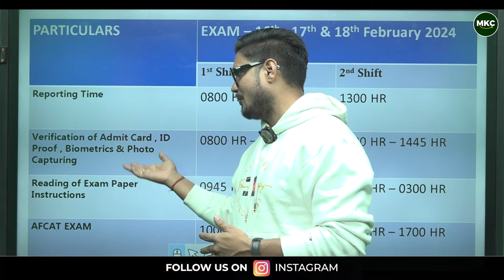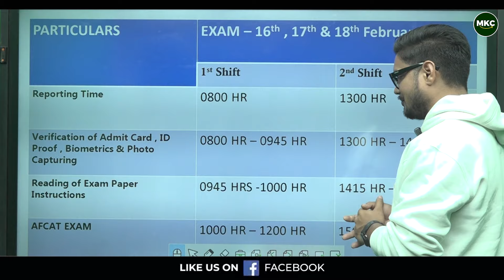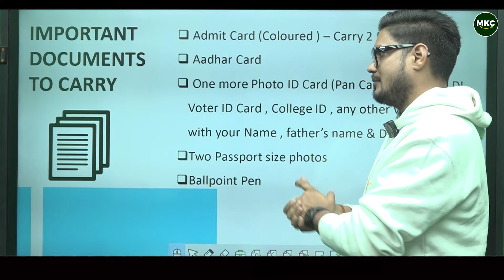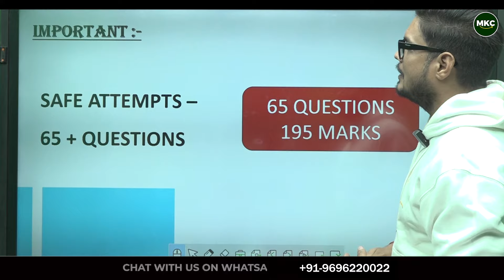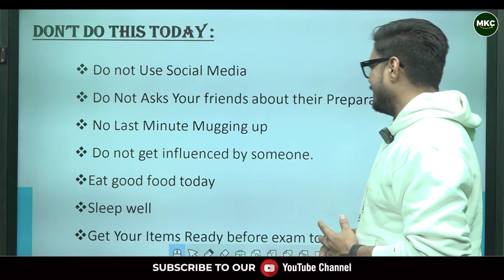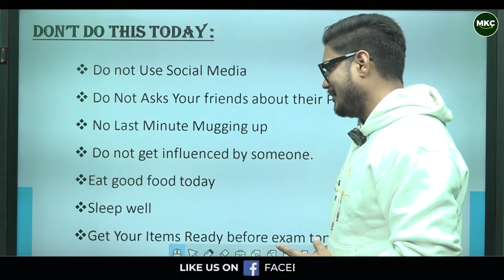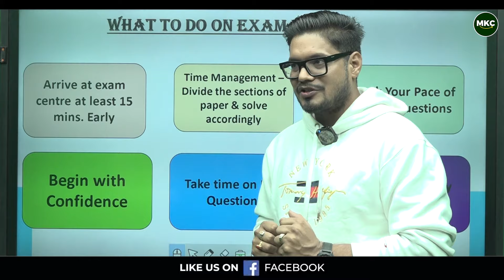AFCAT 1 2024 | AFCAT Exam Last Minute Tips | AFCAT Aspirants - Must Watch this Video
"AFCAT 1 2024 | Last Minute Tips & Exam Day Essentials | Must-Watch for AFCAT Aspirants!"
🚀 Gear up, AFCAT Aspirants! The AFCAT 1 2024 exam is just around the corner, and we've got you covered with crucial Last Minute Tips and Exam Day Essentials to ensure you perform at your best. Join us in this informative video that's a must-watch for every AFCAT candidate.

🔍 In this video, we'll delve into effective Last Minute Tips, covering essential topics to focus on during your final revision. From time management strategies to key concepts, we've got the insights that could make all the difference in your AFCAT 1 2024 performance.

💼 Additionally, we'll guide you through the items you should carry on the day of the exam. Being well-prepared and organized is half the battle won, and we want you to step into the examination hall with confidence. Don't miss out on these valuable insights that can help streamline your exam day experience.

📚 Looking for the best AFCAT coaching? We recommend MKC – your go-to destination for comprehensive AFCAT preparation. Explore top-notch coaching, expert guidance, and resources tailored to help you ace the AFCAT 1 2024 exam.

👁️‍🗨️ Whether you're a first-time AFCAT aspirant or a seasoned candidate, this video is packed with information that could be the game-changer you need. Smash that play button and gear up for success in AFCAT 1 2024!

Best of luck to all AFCAT aspirants - you've got this! 🌟

Register for 👇
Offline Classroom OR Online Classroom Course